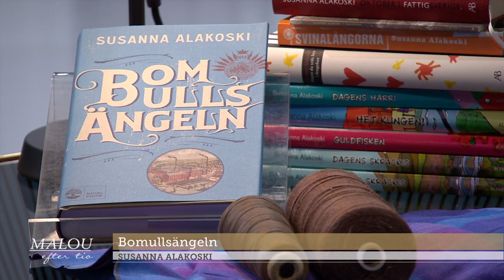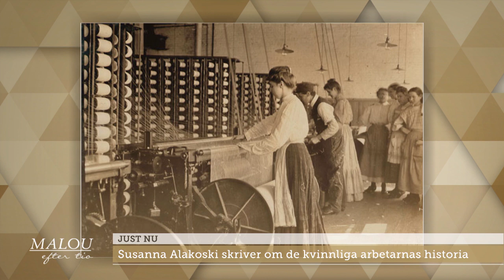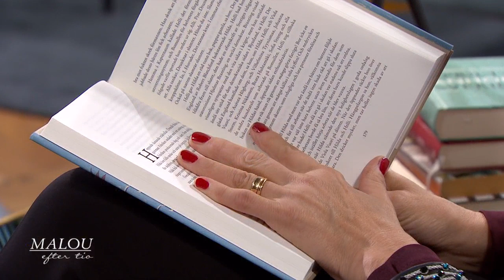Susanna Alakoski "Jag har äntligen landat som författare" - Malou Efter tio (TV4)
Susanna Alakoski är aktuell med romanen "Bomullsängeln". Den första boken av fyra i ett stort historiskt epos om kvinnliga arbetare med rötterna i Finland. Det är hennes mormors liv hon beskriver.
"Mormor arbetade i femtio år på textilfabriken.Hon berättade inte om en enda arbetsdag i sitt liv." För Malou berättar Susanna om glädjen över att äntligen haft tid  att skriva den här boken.